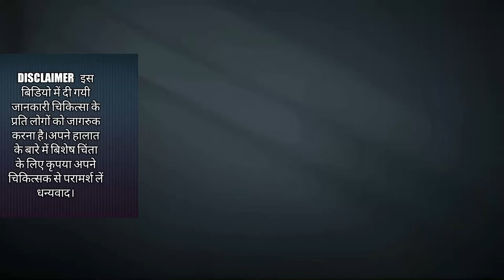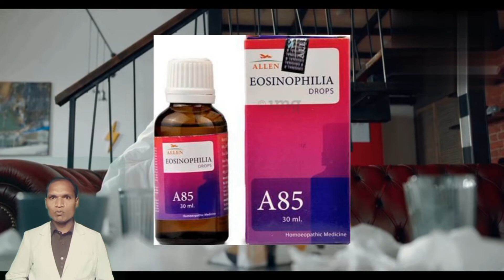इस्नोफीलिया को जड़ से खत्म करने की दवा!Best medicine for Eosinophilia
Hello dosto      I am Dr. Rajkumar (BHMS D. pharma )a qualified Doctor      Mai aaj ki is video me bataunga ki eosinophilia ko jad se khatma kaise kare?
 Topic covered-
1-Eosinophilia ko jad se khatma kaise kare?
2-Eosinophilia ka jad se ilaj?
3-Eosinophilia ka homoeopathic treatment?
4-Eosinophilia kya jad se khatma ho sakti hai?
5-Eosinophilia ka samool naash karne ki dawa